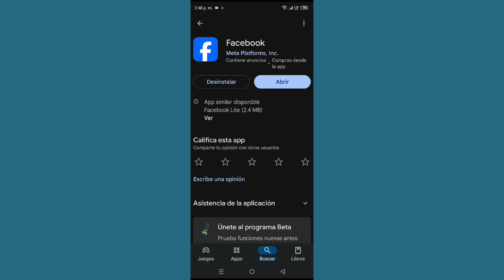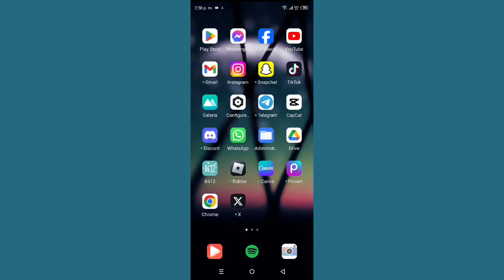Cómo solucionar el problema cuando la página de Facebook no se crea en Android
Cómo solucionar el problema cuando la página de Facebook no se crea